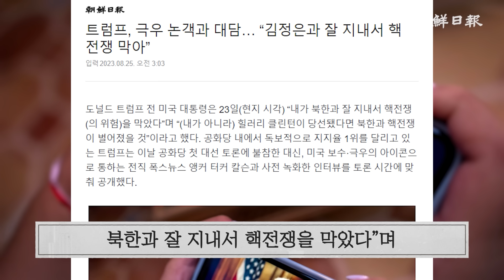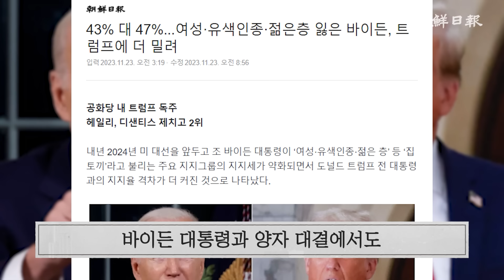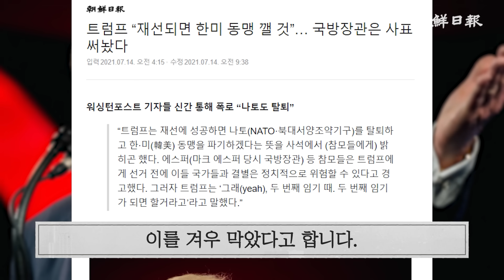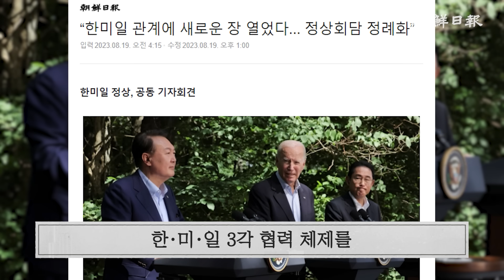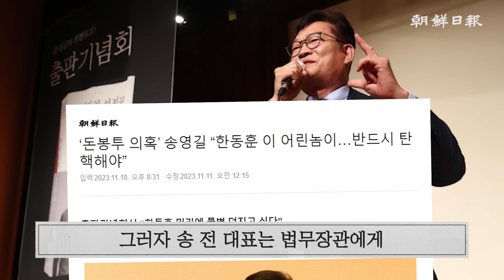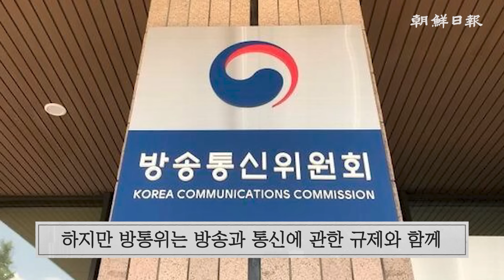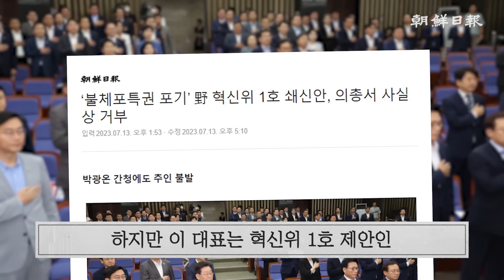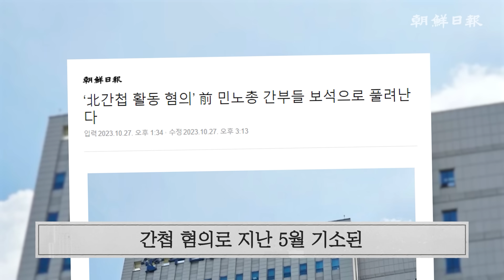[금주의 사설] “도덕은 평균 이하, 민주는 실종”, 이런 당이 “180~200석” 호언(12/8) 외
00:05 12/5(화) - ‘김정은과 좋은 관계’ 공언한 트럼프 복귀 리스크 대비하고 있나
03:53 12/6(수) - 민주당서 나온 “당 대표들 도덕성 하나같이 평균 이하” 탄식
07:30 12/7(목) - 방통위원장까지 검사 출신, 꼭 이렇게 해야 하나
10:20 12/8(금) - “도덕은 평균 이하, 민주는 실종”, 이런 당이 “180~200석” 호언
13:48 12/9(토) - 간첩 피고인들 재판 지연 방치하다 전원 석방해 준 법원
◈채널에 가입하여 혜택을 누려보세요◈